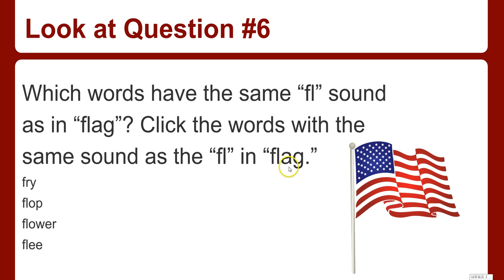Binning International Education